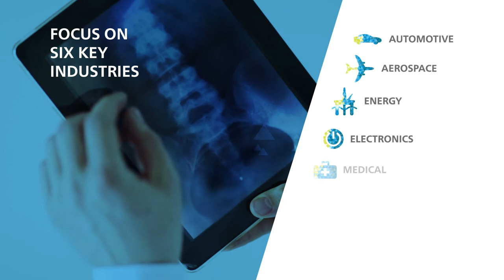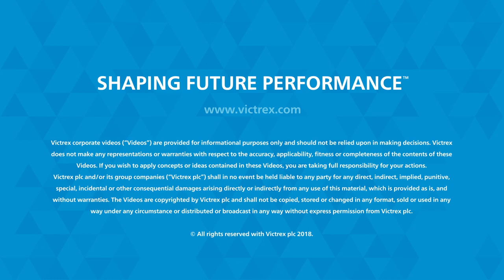Progressing with Focus on PEEK from Polymers to Parts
PEEK is the foundation and focus of Victrex innovation: 35+ years of proven performance from the #1 PEEK expert are now being extended from polymers to value adding forms and parts solutions.